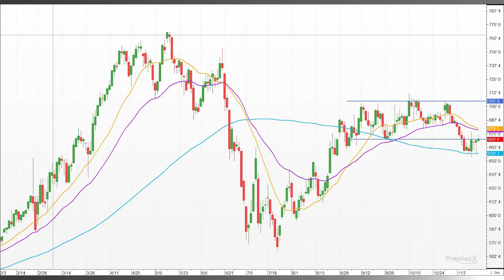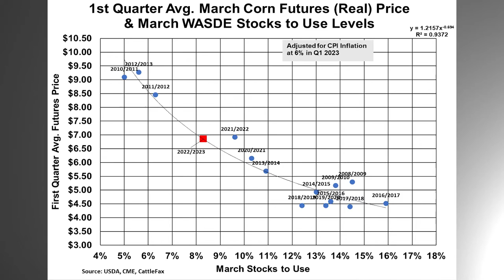Closing Bell: First Quarter Corn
CattleFax analyst Marcus Brix discusses the changes in the March corn futures price and how that relates to the fundamental supply expectation.